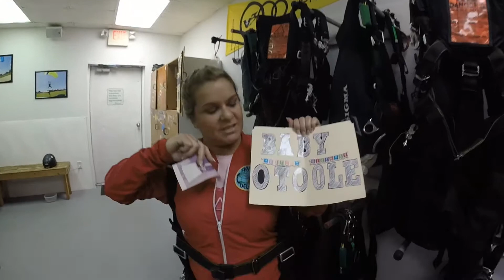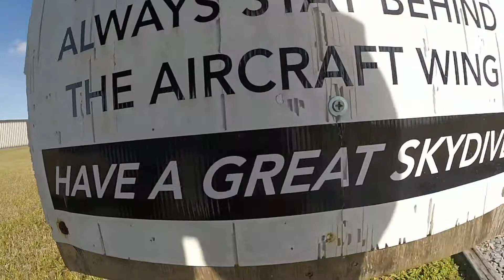Swoopware: Skydive - Kristi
Swoopware: Skydiving Video - Kristi